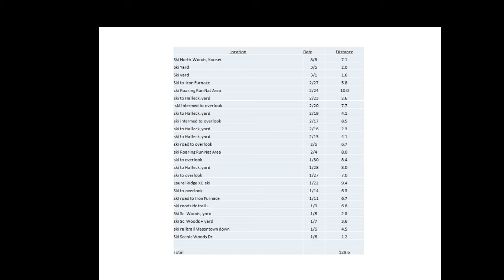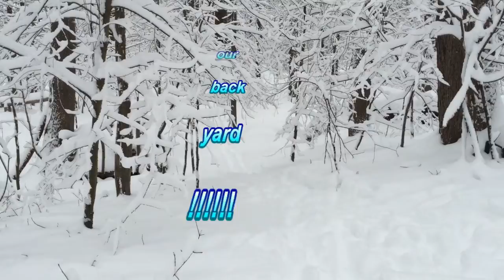2015 Cross Country Ski Trips